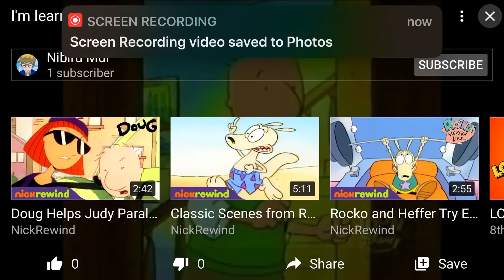Disney's Doug - I’m learning about owls! Judy Funnie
judy funnie is learning about the red speckled shed owl 🦉, but doug wants the tv show, doctor cop 👨‍⚕️ 👮‍♀️